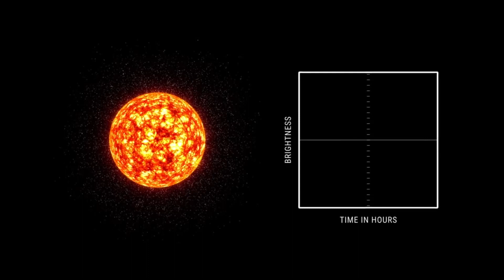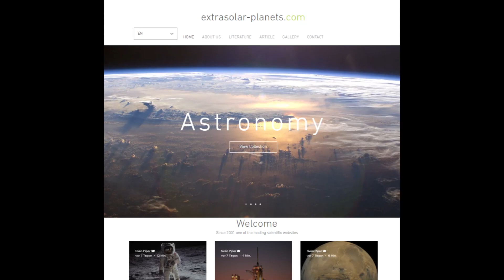Exoplanets - The Search for a second Earth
The video describes the search for Exoplanets. Numerous worlds have already been discovered and the discovery of a second Earth is only a matter of time. Some scientists like Geoff Marcy paved the way, others like Debra Fisher are still searching.

Sources:
Most of the pictures and all videos were taken from NASA and are classified as Public Domain.
Other pictures were taken from the ESO and have the Copyright ESO.
Some of the artist's impression are also from the ESO and have the Copyright ESO/M. Kornmesser.
The closed-up picture from Jupiter was taken from ESA and have the Copyright NASA, ESA, and A. Simon (Goddard Space Flight Center)
The picture of the "hot Jupiter" was taken from ESA and have the Copyright ESA - C.Carreau.
The pictures of Geoffrey Marcy and Debra Fisher are from the Wikipedia and classified as Public Domain.
The introduction picture was licensed from istockphoto.com

Version 1.1